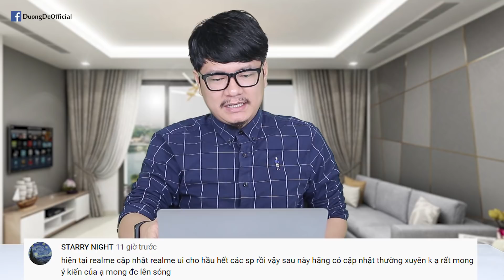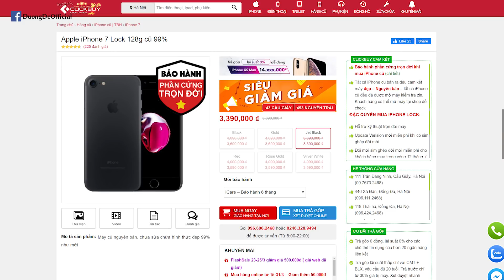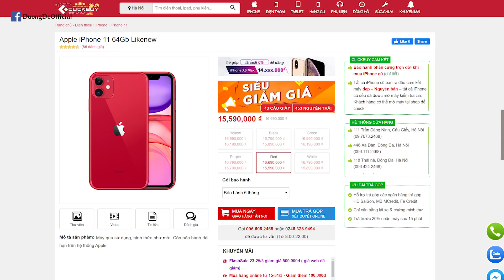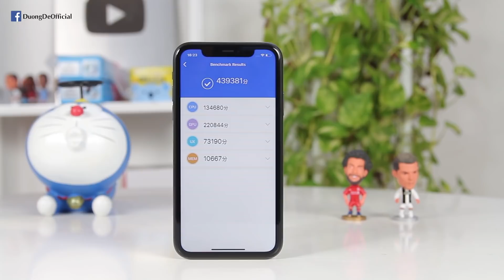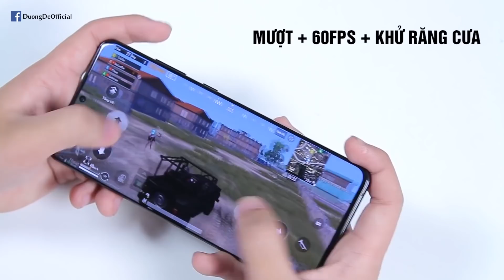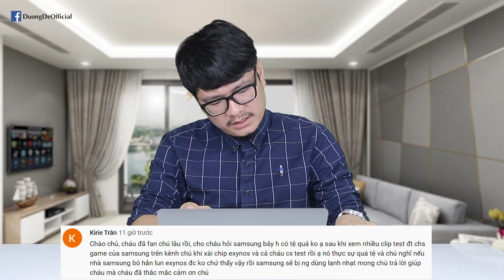Tư vấn điện thoại Realme ăn đứt OPPO ngoài GIÁ SIÊU RẺ còn cái này nữa